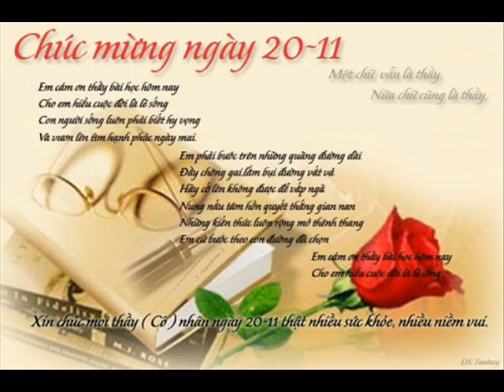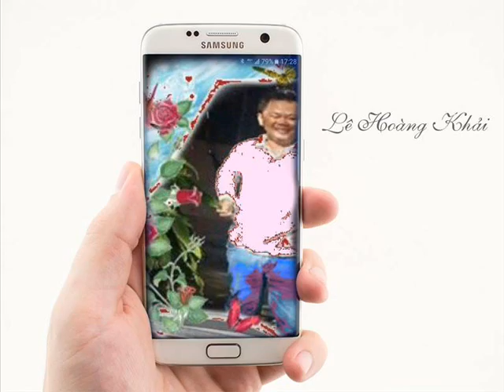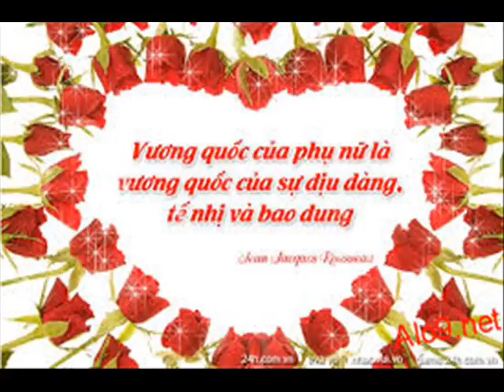The Palms 9